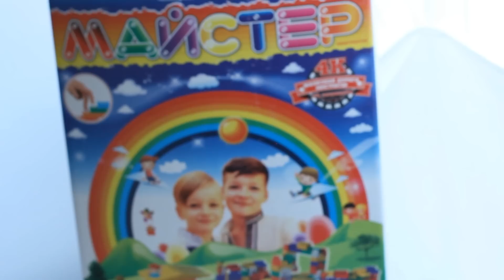✿Новый LEGO Мультик для ДЕТЕЙ:интересные игрушки для детей:Мост,ПАРОВОЗИК ЧУХ ЧУХ.Lego Duplo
✿Новый LEGO Мультик для ДЕТЕЙ:интересные игрушки для детей:Железная дорога,паровозик чух чух.Lego Duplo
Все дети хотят,чтобы родители с ними играли в интересные игры. Такой конструктор поможет раннему развитию вашего ребенка.
В этом Lego мультике для детей - мы делаем обзор игрушки,распаковываем ее вместе и собираем. У нас получилась красивая железная дорога, паровозик чух чух, а также 2 станции и мост.
Также как девочки любят смотреть мультики про Кукол, мальчикам понравиться этот  Lego мультик.
Это очень веселое занятие собирать конструктор лего, даже самим маленьким будет интересно. Цвета элементов конструктора очень яркие,привлекают внимание детей и даже малыши с удовольствием соберут такой конструктор.

New LEGO cartoon for children: interesting toys for children: Railroad train chug chuh.Lego Duplo
All kids want parents to play with them in the interest of the game. This constructor will help your child's early development.
This Lego cartoon for children - we review toys, unpack and assemble it together. We had a beautiful railroad choo choo train and 2 stations and the bridge.
Like girls love to watch cartoons about Dolls, like the Lego boys cartoon.
This is a very fun class to collect Lego, even by a little will be interesting. The colors are very bright designer elements to attract the attention of children and even toddlers happy to collect such a constructor.